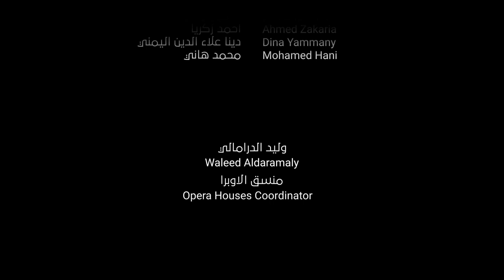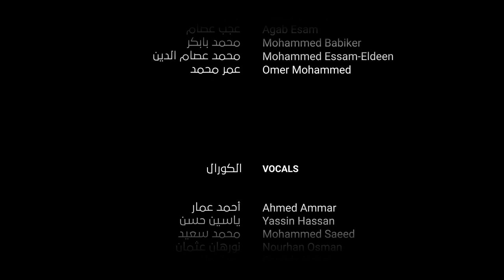نهر الجور | بيت العود - الخرطوم، في القاهرة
العبقري بشير عباس الذي قال عنه أ. أحمد شمه قائد الأوركسترا بأنه أيقونة العود السوداني، يأخذنا في رحلة إلى نهر الجور لتبدأ أولى خطواتها بنقرشاتٍ ناعمة هيَّجت وجدان الحضور ثم تواصل مشيها بإبداع وفن إلى ذاك المكان الذي حكى عنه بشير عباس، نهر الجور.